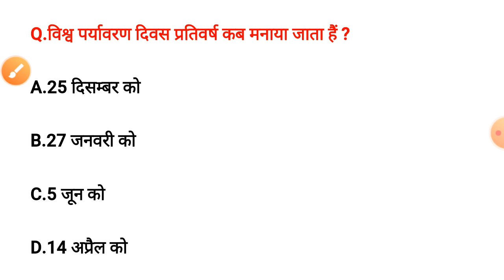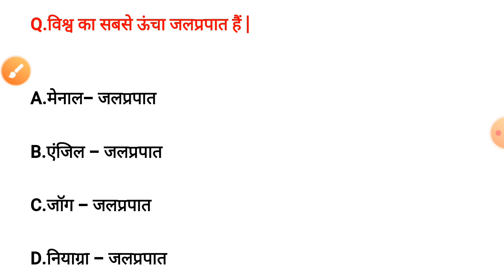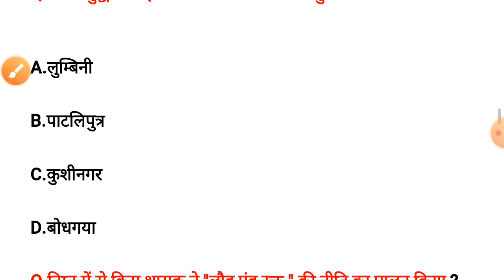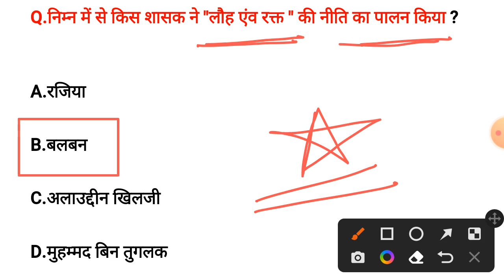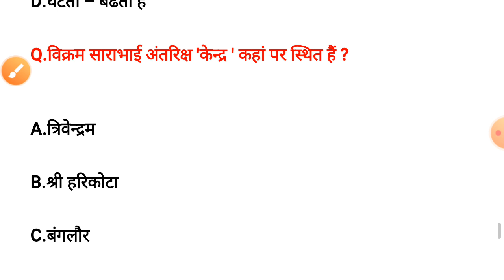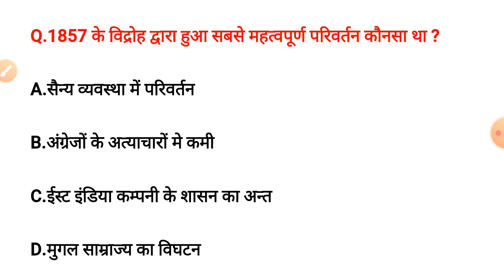ssc gk questions and answers 2022,ssc gk questions and answers current affairs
Here we are going to share the most important MCQ on Samanya Gyan in Hindi .

ssc gd gk questions and answers 2021 in hindi,
history gk questions and answers ssc gd,
hssc gk questions and answers,
ssc je gk questions and answers,
general knowledge questions and answers for ssc je 2021,
ssc gk previous year questions and answers,
ssc gk questions and answers 2020